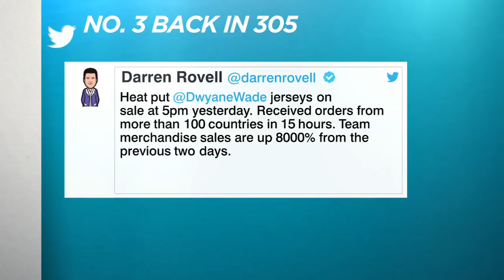Dwyane Wade's return both emotional and necessary for Heat | The Jump | ESPN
The Jump talks Dwyane Wade's return being both emotional and necessary for the Miami Heat.